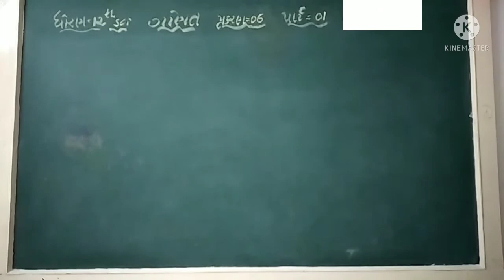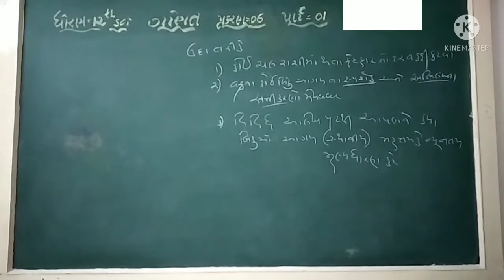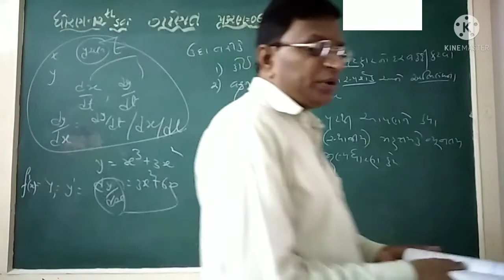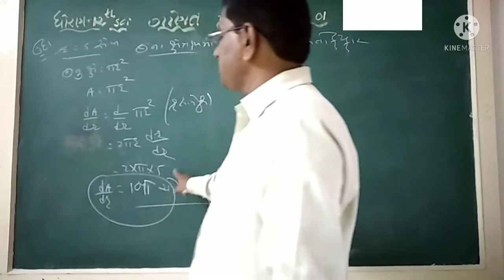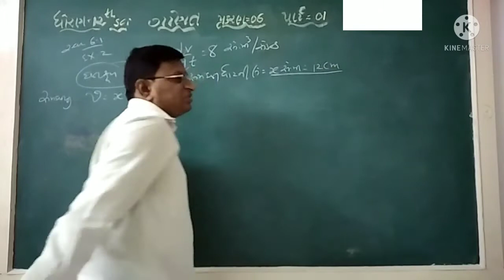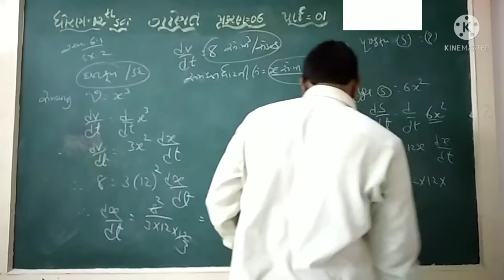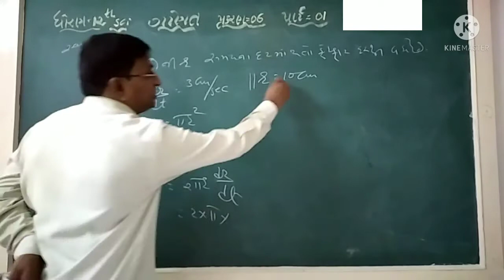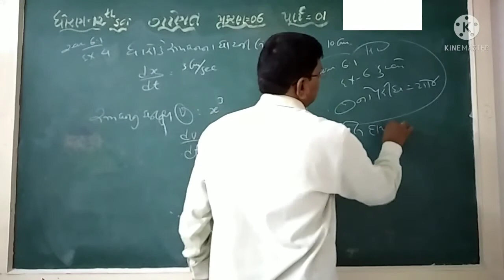GUJ MED STD 12 SUB MATHS CH 6 P 1